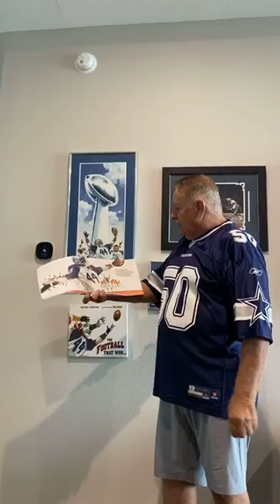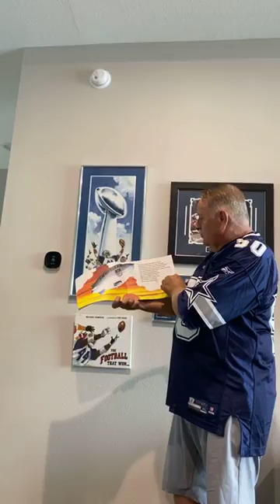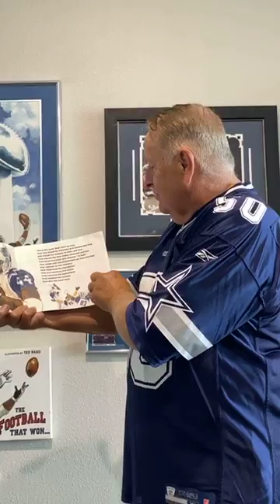Are you ready for some football?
Children's author Michael Sampson shares his  picture book about the "Big Game."